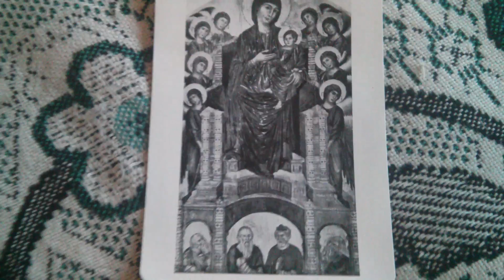Чимабуэ - Мадонна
- КУПИТЬ ХУДОЖЕСТВЕННУЮ КИСТЬ ПРЯМО СЕЙЧАС